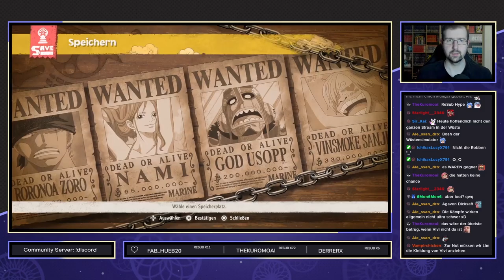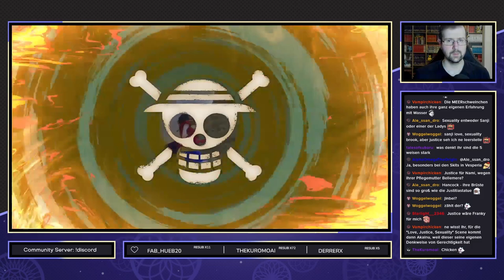One Piece Odyssey [Blind] - #20 - Der geniale Sogeking